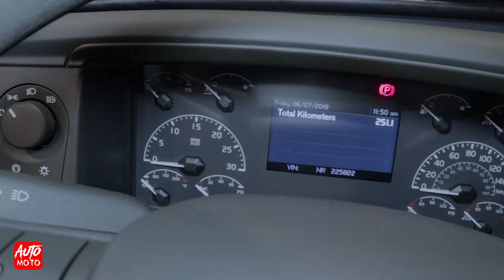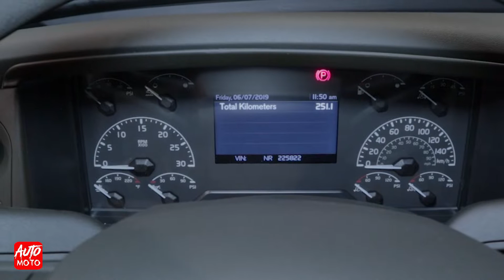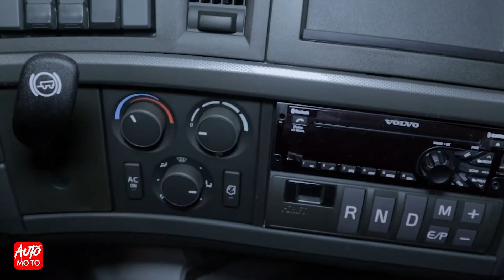2020 Volvo VNR64T 640 455HP - Exterior And Interior - Atlantic truck Show 2019